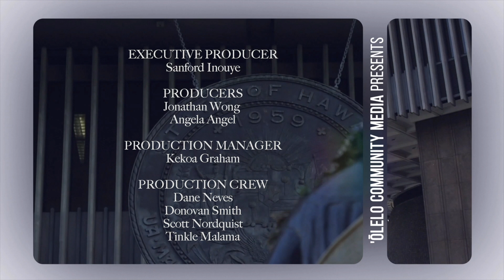LIVE AT THE LEGISLATURE - SENATE MAJORITY - 5/5/20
Season 3, Episode 16 featuring Sen. Laura Thielen